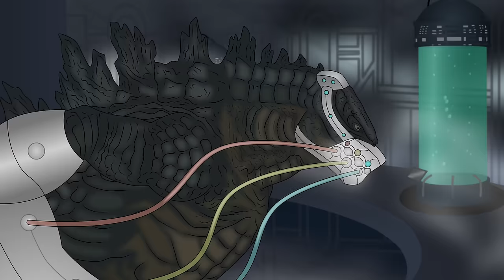Godzilla vs. Kong 14 - Shin Godzilla: Origin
Liked the video? Put on LIKE and SIGN UP to CHANNEL!